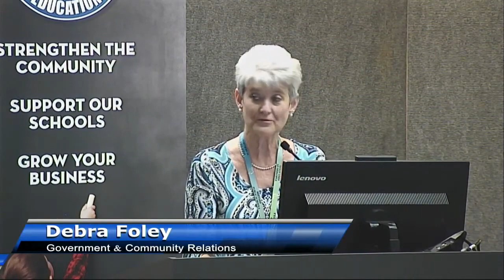PIE Awards Ceremony 2021